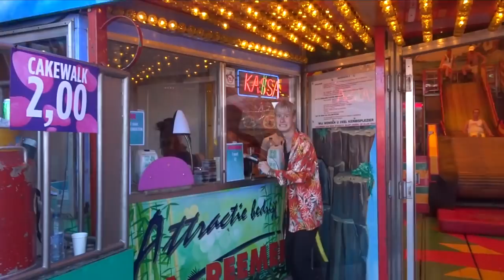Blote mensen op een FESTIVAL ? | Milkshake Festival 2018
Elke zomer is er een super fijn gezellig festival waar iedereen kan zijn wie hij of zij of hen is. Dit is MILKSHAKE FESTIVAL, Samen met Linda de munck en hjalmar kemperman en meer gaan wij dit festival bezoeken!

Check Lindas video
Check hjalmars kanaal

check de vorige video

Plaats een foto op Instagram/Twitter met bradleypose en wie weet kom je aan het einde van mijn video!

Volg mijn Awkward leven op mijn Social Media..
☞Musical.ly: ibradleyb

☞Check meer in mijn afspeellijsten hieronder:

meer? Check mn kanaaluploads

☞ thanks